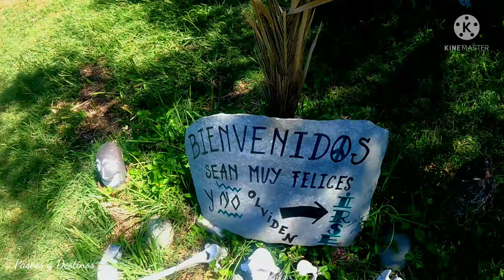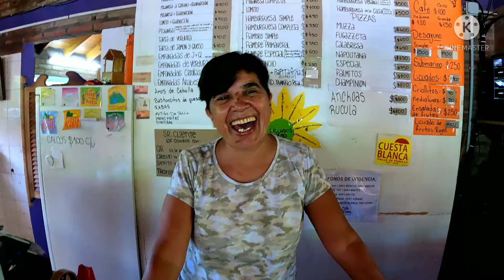Playa de los HIPPIES Cuesta Blanca Córdoba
Cuesta Blanca Córdoba Argentina. Visitamos el balneario playa de los hippies en Cuesta Blanca. Esto se encuentra muy cerca de Villa Carlos Paz y es posible el acceso para cualquier persona. Se puede llegar en canoa o mediante una caminata de dificultad media. Un sendero de montaña que te llevará unos 30 minutos para completarlo.
También te recomendamos los videos de Icho Cruz, los balnearios de Talahuasi y Mayu Sumaj. Otro video que dejamos antes de Playa de los Hippies es el video de Cuesta Blanca donde se muestra las principales características de este hermoso pueblo serrano.
Playa de los hippies Córdoba, un lugar que no puedes perderte para disfrutar los calurosos veranos de las sierras cordobesas. En playa de los hippies está permitido acampar y por ahora no se cobra, o sea acampar aqui no tiene costo, no se paga ni un peso.

desde MERCADO PAGO
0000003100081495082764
alias Paseos y Destinos
alias uououuouou.uala
Raúl Norberto Barros
Colaboración de 200 pesos

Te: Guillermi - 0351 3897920